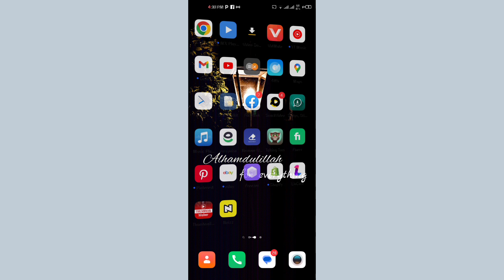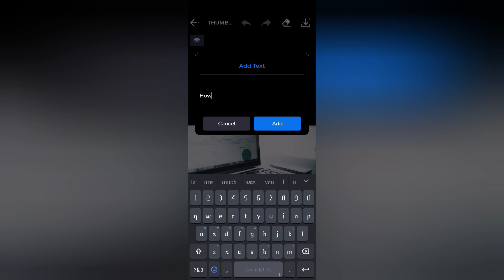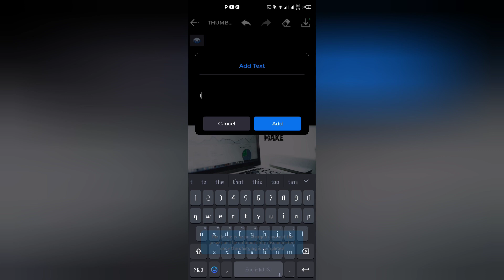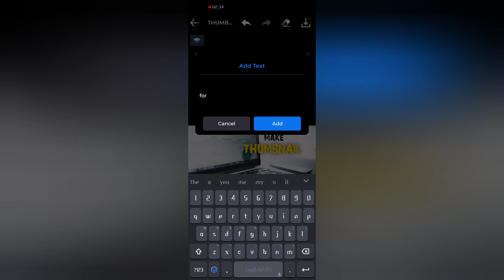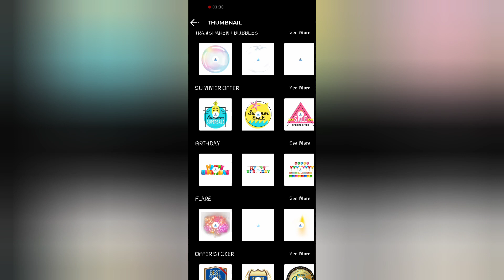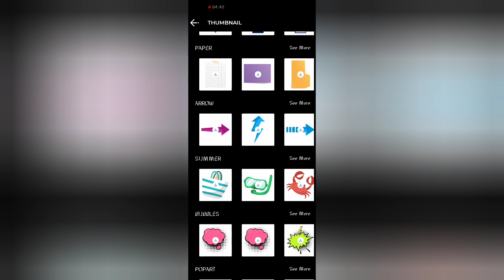thumbnail kisae banaya jai ||How to make best thumbnail for for YouTube video's